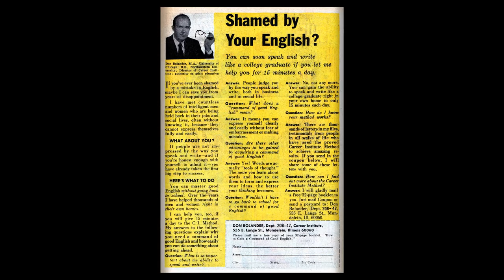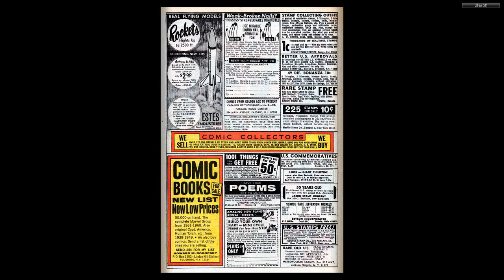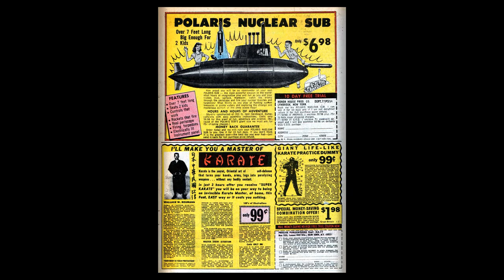196906 Sgt Fury v1 067